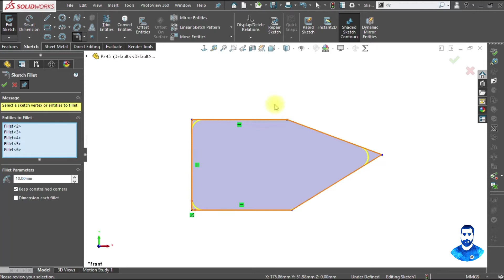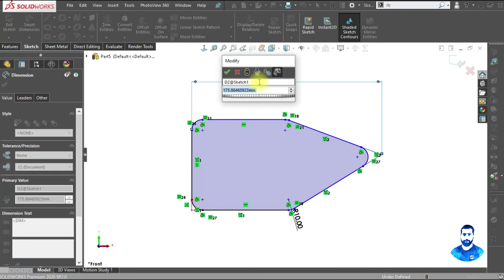STT - Virtual Point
SolidWorks : Tips and Tricks